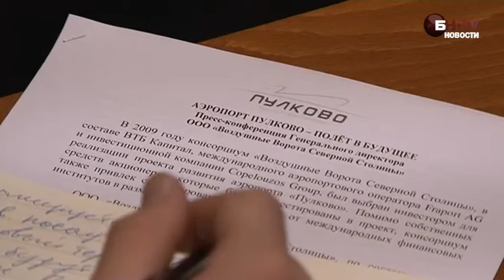Пулково готовят к закрытию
Проект реконструкции пассажирского аэропорта Пулково прошел государственную экспертизу. Это значит, что в 2014 году Пулково I будет полностью закрыто на реконструкцию, а вместо этого терминала заработает «Северная посадочная галерея», к строительству которой уже приступили в этом году. Однако не исключено, что в ближайшее время в проект реконструкции будут внесены коррективы.